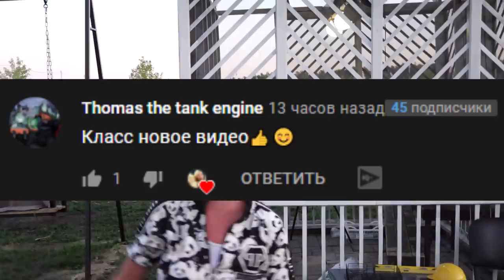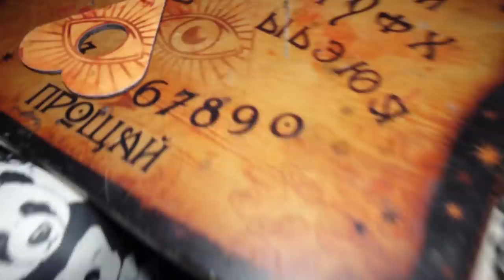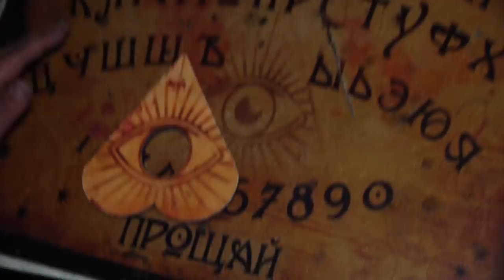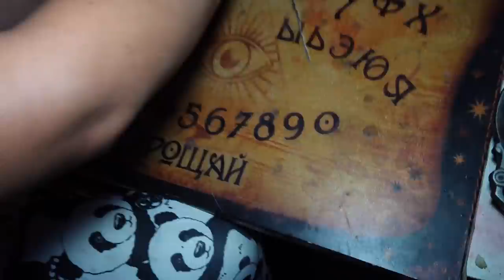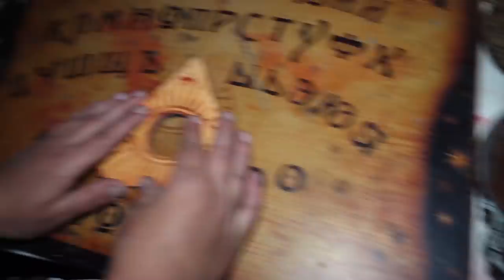POP IT vs SCP ЛАМПОГОЛОВЫЙ НЕ ЛЕПИ ИЗ ПЛАСТИЛИНА В РЕАЛЬНОЙ ЖИЗНИ ЧЕЛЛЕНДЖ SIREN HEAD! Монстры!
ТЕЛЕГРАМ Мой Телеграм POP IT vs SCP СИРЕНОГОЛОВЫЙ НЕ ЛЕПИ ИЗ ПЛАСТИЛИНА В РЕАЛЬНОЙ ЖИЗНИ ЧЕЛЛЕНДЖ SIREN HEAD!  Монстры!